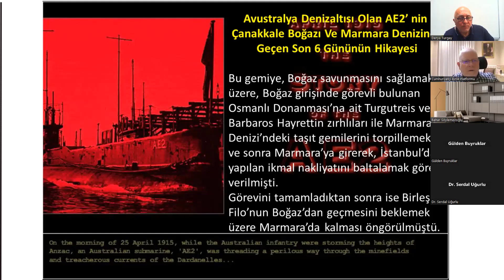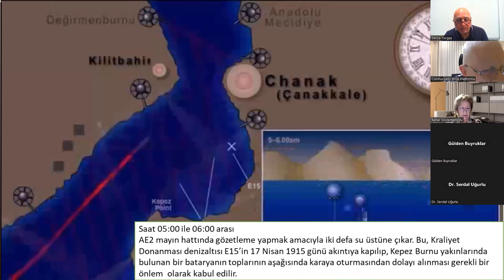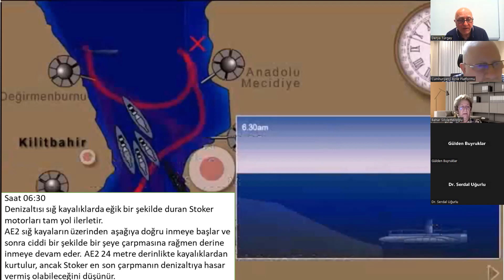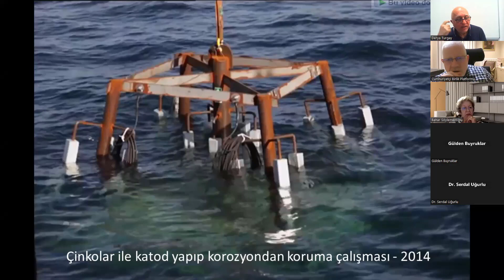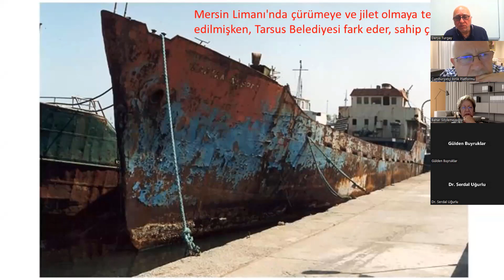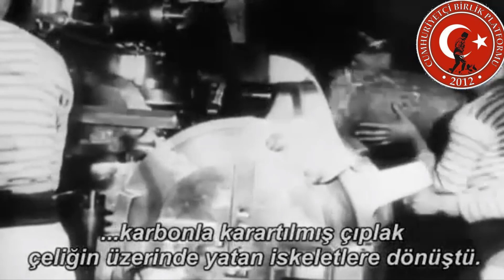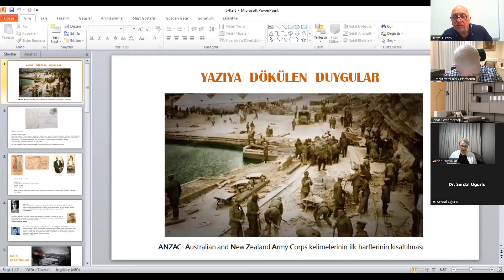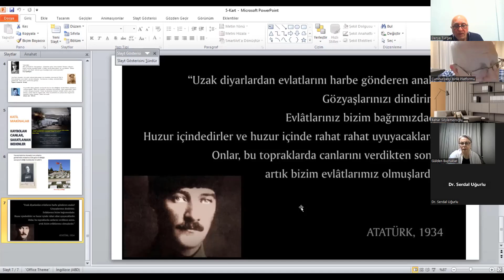ÇANAKKALE DENİZ SAVAŞI (1915)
Cumhuriyetçi Birlik Platformu, 14 Nisan 2023 Cuma akşamı sunumu.